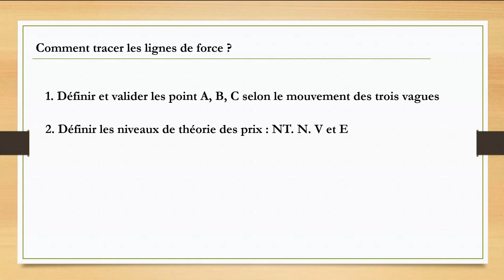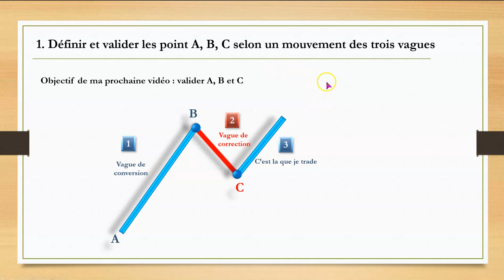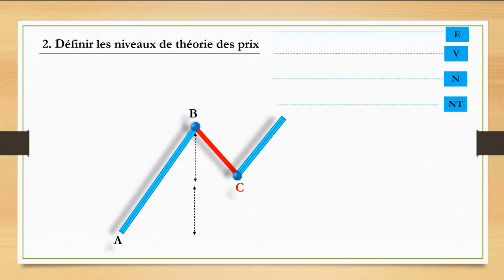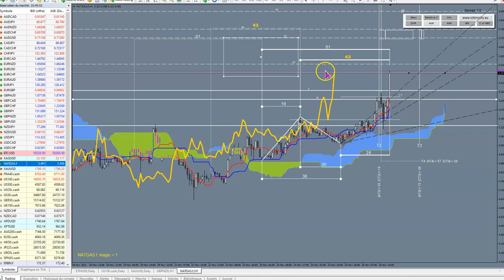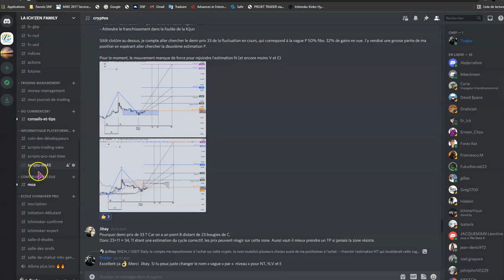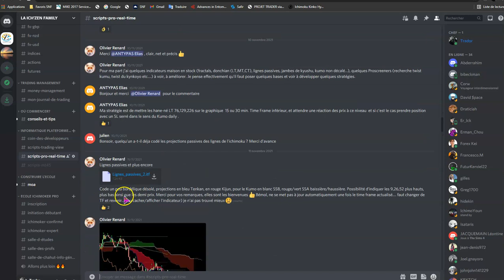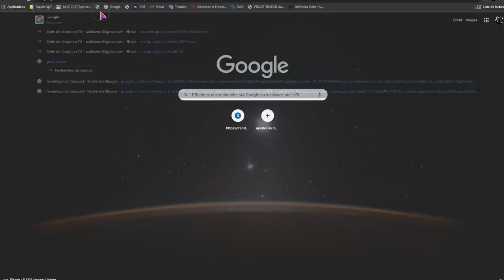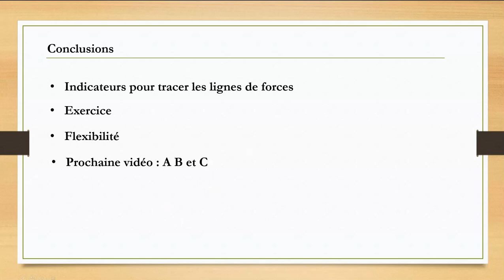Lignes de force en Ichimoku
Dans cette vidéo je vous explique comment tracer et utiliser les lignes de force utilisée en Ichimoku.